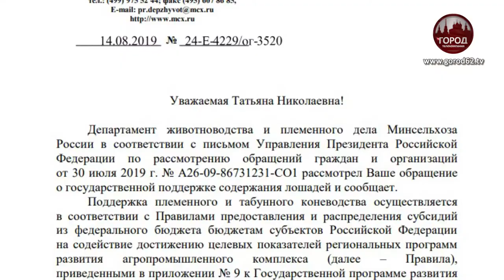Новая порода лошадей